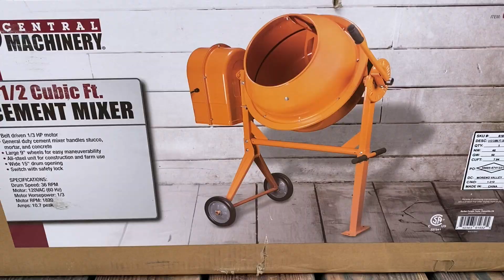EARTHBAG Prep Work - Hyperadobe Solar Shed Office - RUBBLE TRENCH FOUNDATION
Shew, there's a lot of prep work that goes into an earthbag construction. String lines, chain compass, rubble trench, SO MUCH GRAVEL, tamping, leveling, and more tamping.
We're not complaining though. We've been ready for this day and we're finally getting started on our hyperadobe solar shed build! Check out the blog for more details :)

For those asking how you can support us, thank you, and here's how!

LINKS//